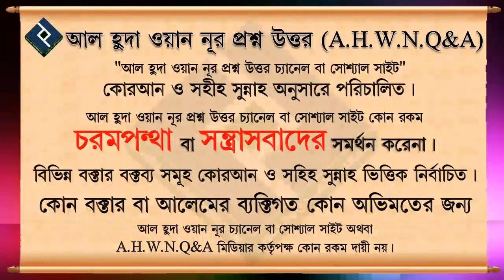মসজিদে জামাতের সাথে সালাত আদায় কালে সুন্নাতে বাধা আসলে করণীয় কি ᴴᴰ┇শায়খ আজমল হোসেন মাদানী